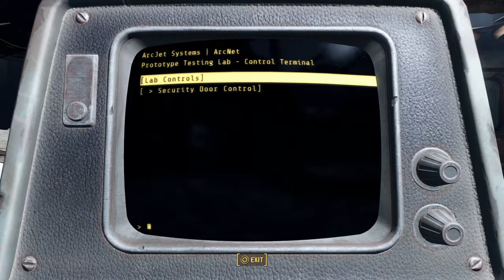Fallout 4_20151117133546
Brotherhood of steel Arclab quest thing part 1